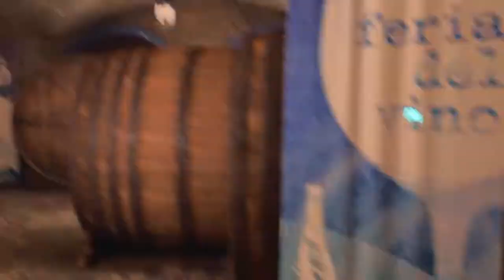FINAL KILL VICTORY! (BO4)